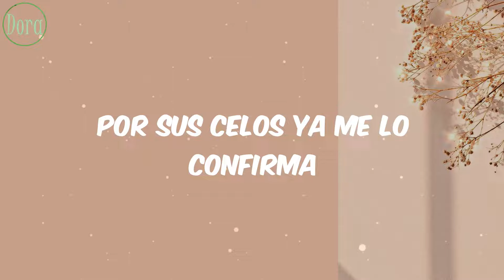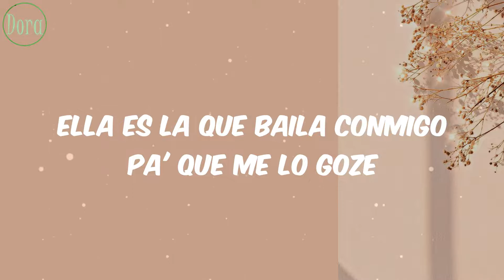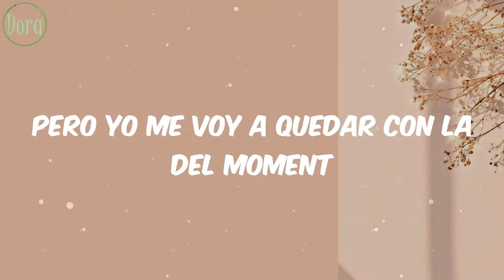Daddy Yankee - La Nueva Y La Ex (Letra)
Letra Lyrics La Nueva Y La Ex Daddy Yankee

Lyrics/Letras:
Yo no quiero volverte a ver
¡Oh oh oh!
La que yo tengo ahora me es fiel
¡Eh eh eh!
¿Por qué me buscas y me llamas?
Ahora me quieres en tu cama
A ella nunca te vas a parecer
Te lo digo
No no no no, no son iguales
Por mi es que ellas son rivales
Pero no las compares
La nueva, la nueva y la ex
¡Mambo!
¡Duro!
¡Díselo!
No invente la nueva es que es
Ellas no son las mismas
Una está segura de sí misma
La otra es una estrella sin carisma
La nueva se enchisma
Por sus celos ya me lo confirma
La otra celebra como la christmas
Dale que seguimos
Dos mujeres un solo camino
Pero hoy con esto yo termino
El tiempo que nos dimos
Puso claro cuál es mi destino
Está mordía porque no volvimos
¡Oye!
¡Oh oh oh!
¡Eh eh eh!
Te lo digo
¡Mambo!
¡Duro!
¡Díselo!
Ella es la que baila conmigo pa' que me lo goze
Chilling
La otra está loquita que la guaye
Me taguea las fotos tirando pose
Deja un chisme, en la calle
Tú las ves como se tiran en los comments
Pero yo me voy a quedar con la del moment
Rompiendo raitings y esperen la secuela
Aquí está el nombre de la novela
¡Qué!
La nueva, la nueva y la ex ¡je je!
¡Ma-mambo!
¡Díselo!
¿Me entiendes o lo digo otra vez?
¿Qué es lo que pasa? ¿Qué es lo que pasa?
Por la ex no se llora, uno la reemplaza
Los de la Nazza
Nueva queen, para el King
Da-ddy Edition